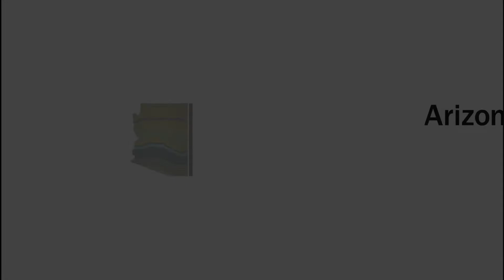Arizona Sustainability Alliance: Clean Energy Workforce Development Program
This project is focused on accomplishing two essential tasks within Arizona communities: providing essential job skills to students from vulnerable communities and contributing to the clean energy revolution taking place globally. By partnering with Title I school districts, public and private partners, Maricopa community colleges and industry professional certification programs, this project will provide students with job skills in a variety of clean energy sector pathways.

Hear from students in the program.

to learn more about AZSA's priorities, events, volunteer and donation opportunities.